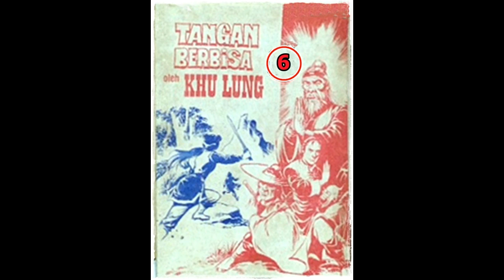Seri Cerita Silat Tangan Berbisa Jilid 6